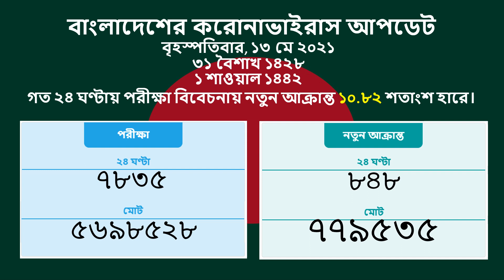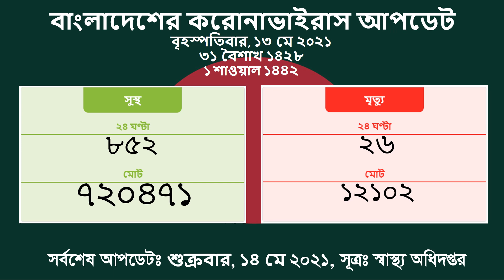14 May 2021 প্রতিদিনের করোনাভাইরাস আপডেট COVID19 DGHS DHAKA BANGLADESH